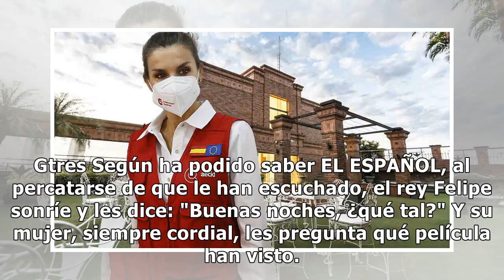El plan de Felipe VI y Letizia, junto a una especial compañía, en uno de sus sitios favoritos d...